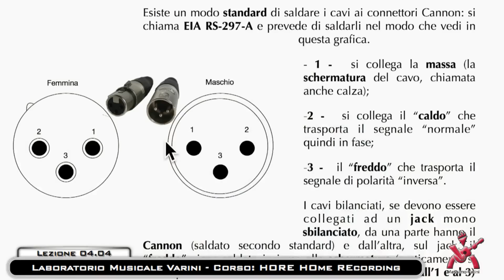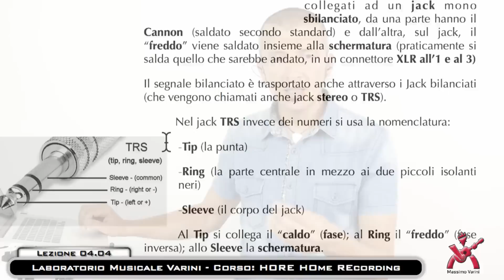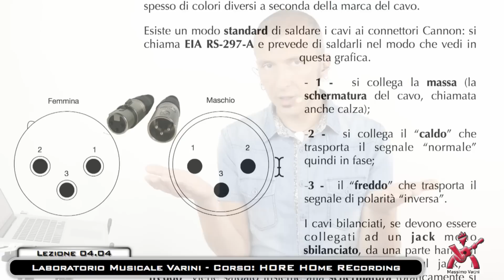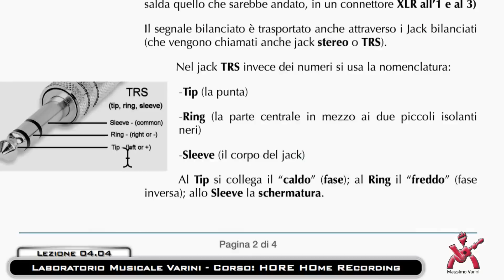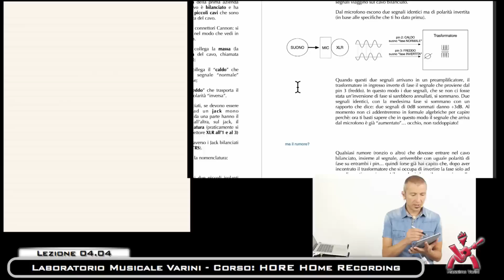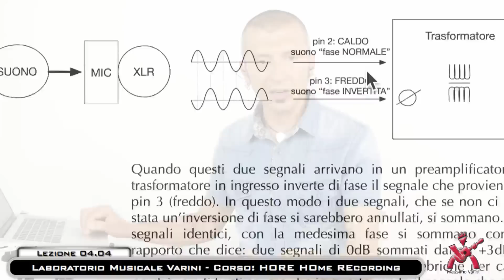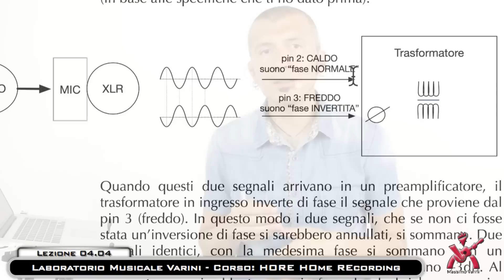04.04 il segnale e i cavi bilanciati corso Home Recording Laboratorio Musicale Varini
Info e iscrizioni (il corso è in modalità CON o SENZA Esame) è la piattaforma di E-Learning di Massimo Varini.
Il Corso HORE (corso di HOme REcording per aspiranti/apprendisti Fonici, programmatori e produttori) ha una durata di 6 mesi, è suddiviso in 12 unit, ciascuna unit è formata da 4 a 10  lezioni. Ci sono materiali diversi da scaricare (pdf, audio files, mp3), Learning Object, test e tanto altro!
Il corso è composto da ben 18 ore di VIDEO LEZIONI!!!
Al termine dei mesi di studio è possibile sottoporre a Massimo Varini il proprio elaborato: un mixaggio, un mastering e una “tesina”.
Dopo l'analisi dell'operato all'interno del laboratorio, dopo l’ascolto del materiale inviato  e la valutazione della tesina viene rilasciato un attestato di frequenza completo di voto.